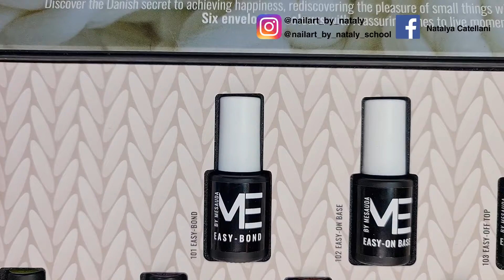HYGGE COLLECTION by Mesauda Nail Pro. Bellissima collezione invernale.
Hygge Collection è nuova collezione invernale di Mesauda Nail Pro.
Colori ispirati al periodo più freddo dell'anno , o meglio,  alle cose più piacevoli di questo periodo: caldi, avvolgenti e piacevoli❤.

TUTORIAL DI NAIL ART CON QUESTA COLLEZIONE ⤵️⤵️⤵️

MESAUDA NAIL PRO
🌍🌐Rivendita ufficiale su

❤USA MIO CODICE PERSONALE❤⤵️
                     NATALY20
Per avere 20% di sconto su prodotti a prezzo pieno. Valido sempre.

CONSIGLIO DI GUARDARE VIDEO ⤵️⤵️⤵️

●Aleas Cosmetics LaFemme ⤵️
NATALY12
Vale per sempre, su tutti prodotti,  esclusi prodotti già in promozione.
●GLOBAL FASHION e F.O.X. ⤵️
NATALY10
●GOLD NAILS ⤵️
NATALY20
Per avere 20% di sconto su TUTTO il sito, sia sui prodotti a prezzo pieno,  sia sui prodotti in sconto.
●MESAUDA NAIL PRO⤵️
NATALY20
Per avere 20% di sconto su prodotti a prezzo pieno. Vale sempre.
●LAQVID⤵️
NATALY15
Per avere 15% di sconto su prodotti a prezzo pieno.  Vale sempre.

Link del profilo principale su Instagram ⤵️
Link del profilo con tutti CORSI ONLINE ⤵️
Facebook        Natalya Catellani
Link della pagina su Facebook ⤵️
Per contatti commerciali e proposte di collaborazione ⤵️